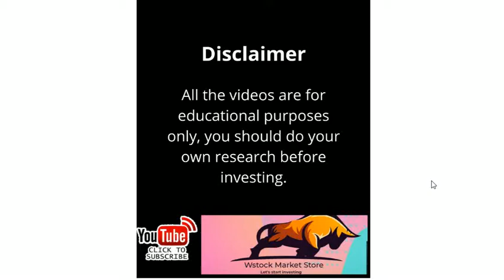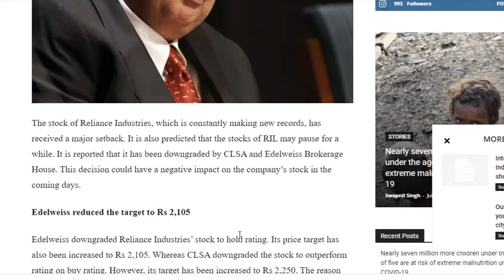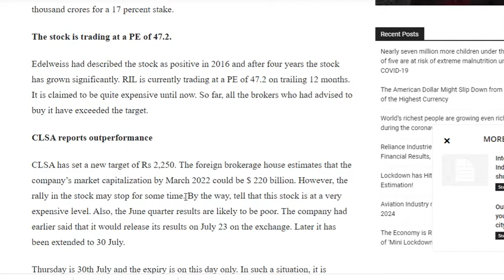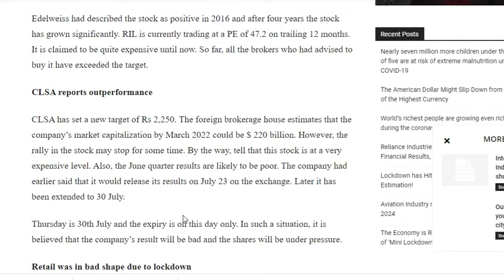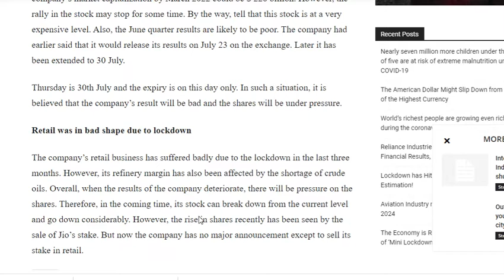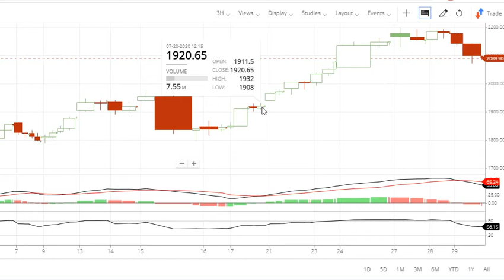Breaking News, Reliance Share में अबआयी भारी गिरावट,Two Big News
RelianceQ1Results 2020
Reliance  Share  Share Latest News,
 Reliance  Share  Share Target, Reliance Share Analysis ,
 Reliance Stock , Reliance Stock Analysis,
 Reliance Stock Technical Analysis,
 Reliance Stock Latest News, Reliance Stock News,
 Reliance Q 4 Results 2020,
 Reliance Q 1 Results 2020

भविष्य मे बडा पैसा बन सकता है! Retirement plans,48 बार Dividend,1 बार Split,8 बार Bonus Shares